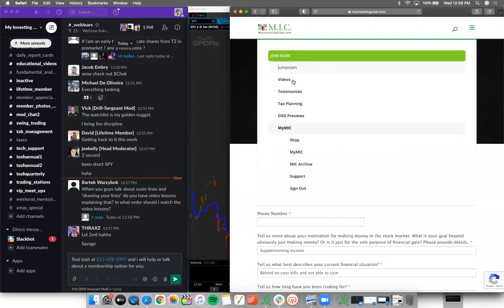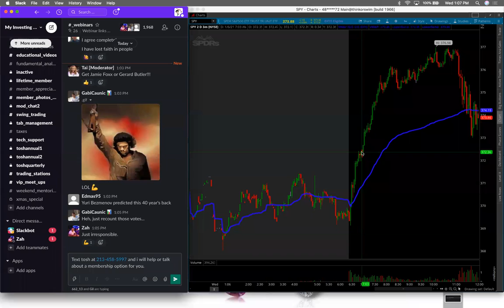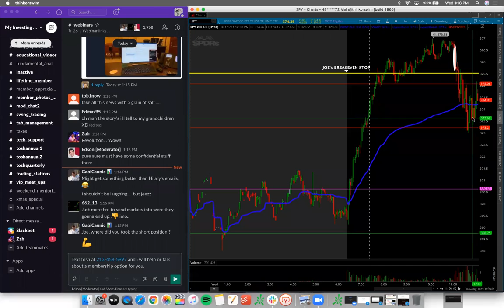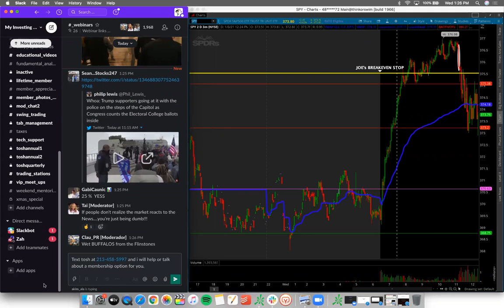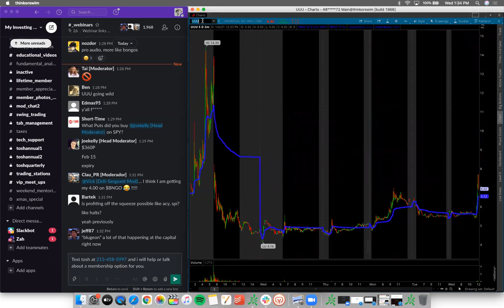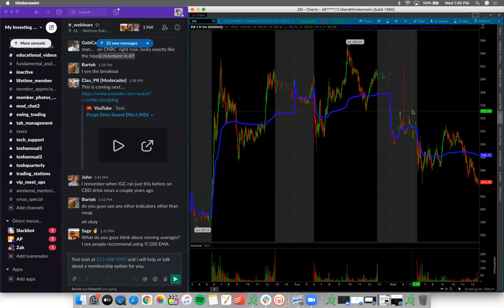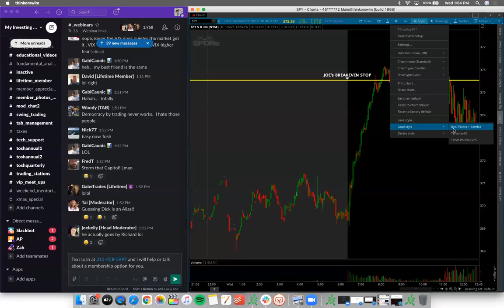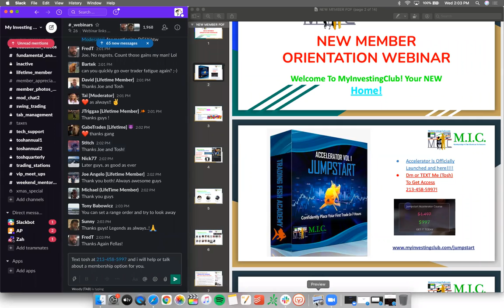Capitol Hill Riots TANK The Stock Market | What Do The Riots Mean For The Stock Market?*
Tosh and Joe discuss what happened to the stock market when protestors started to riot on capitol hill. How to make money on the volatility of the stock market today. What Do The Riots Mean For The Stock Market?